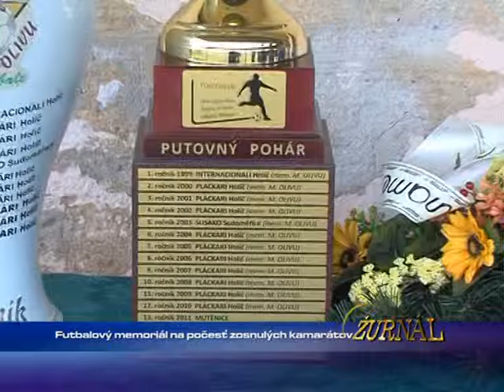Futbalový memoriál na počes´t zosnulých kamarátov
1662